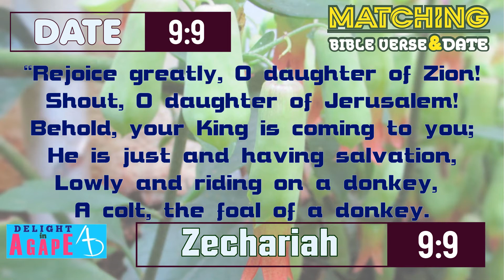Date 9/9 | Zechariah 9:9 | Matching Bible Verse - Today's Date | Daily Bible verse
Today's date : 9/9,
Today's Bible verse : Zechariah 9:9.

“Rejoice greatly, O daughter of Zion!
Shout, O daughter of Jerusalem!
Behold, your King is coming to you;
He is just and having salvation,
Lowly and riding on a donkey,
A colt, the foal of a donkey.  - NKJV